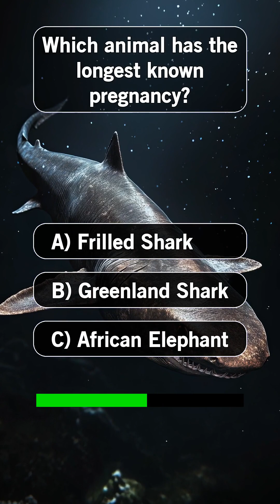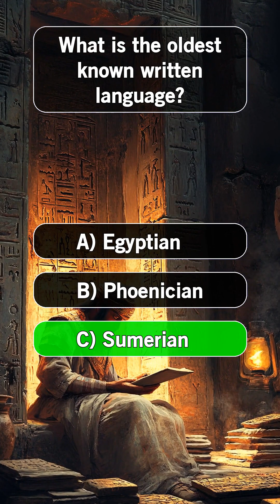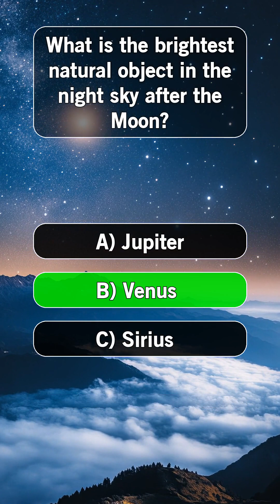General Knowledge Quiz 46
Test your trivia skills with these 10 General Knowledge questions! Comment your score below!

In today's quiz we'll be asking:

1) What is the deepest part of the Amazon River?
A) Puerto Rico Trench
B) Mariana Trench
C) Challenger Deep

2) Which animal has the longest known pregnancy?
A) Frilled Shark
B) Greenland Shark
C) African Elephant

3) What is the name of the first known computer virus?
A) ILOVEYOU
B) Morris Worm
C) Brain

4) Which planet has the largest storm in the solar system?
A) Saturn
B) Jupiter
C) Neptune

5) What is the rarest naturally occurring isotope?
A) Uranium-235
B) Francium-223
C) Tellurium-128

6) Which is the only continent with no native amphibians?
A) Australia
B) Antarctica
C) Europe

7) What is the oldest known written language?
A) Egyptian
B) Phoenician
C) Sumerian

8) Which ancient civilization first used concrete?
A) Romans
B) Greeks
C) Persians

9) What is the brightest natural object in the night sky after the Moon?
A) Jupiter
B) Venus
C) Sirius

10) Which chemical element is named after a Norse god?
A) Thorium
B) Vanadium
C) Odinite

ANSWERS:

1) C) Challenger Deep
2) A) Frilled Shark
3) C) Brain
4) B) Jupiter
5) C) Tellurium-128
6) B) Antarctica
7) C) Sumerian
8) A) Romans
9) B) Venus
10) A) Thorium